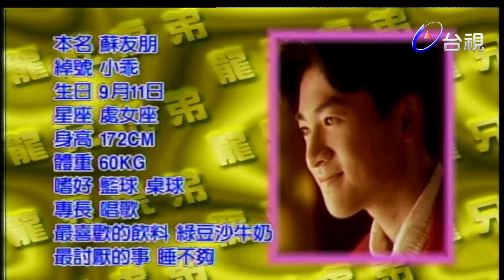金城武VS蘇有朋宣戰太客氣 菲哥意外受波及？｜龍兄虎弟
主持人：張菲

來賓：金城武

【偶像大對決】金城武VS蘇有朋
金城武VCR
金城武-別再背著我哭
蘇有朋VCR
蘇有朋-走
魅力大考驗~分貝測驗
球技大考驗~投籃比賽
塞人大考驗
快問快答